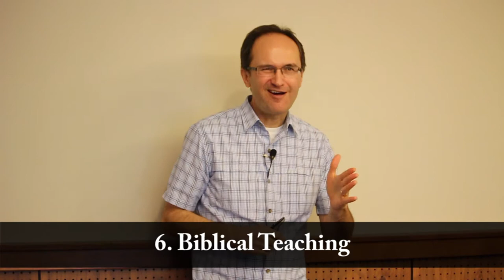Developing a Strategic Pathway for Discipleship in Your Church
Dr. Randy Wollf explains a holistic process for making disciples that involves churches growing in 11 key areas. Take a church discipleship assessment on these areas